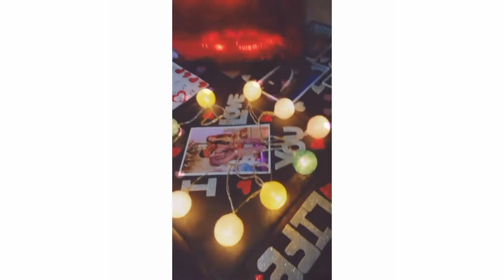Diy LED light birthday box||best birthday gift idea||handmade birthday box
Hii Guyz!
Here is a video of this beautiful Unboxing light birthday box for you guys..
Its really beautiful gift for purpose..

I'm on Instagram as @kanwalshafiqcraft. Install the app to follow my photos and videos.

You can also check out other handmade products here...